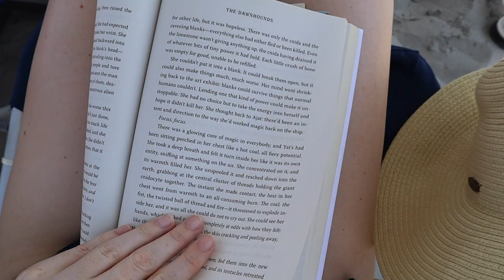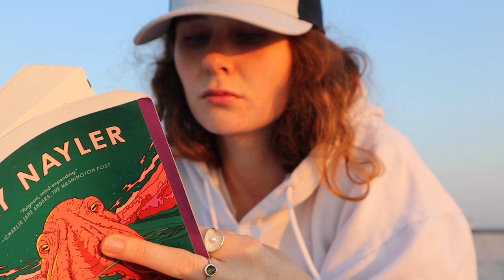sunrises and speculative fiction || reading vlog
Books read:
The Dawnhounds by Sascha Stronach
The Mountain in the Sea by Ray Nayler